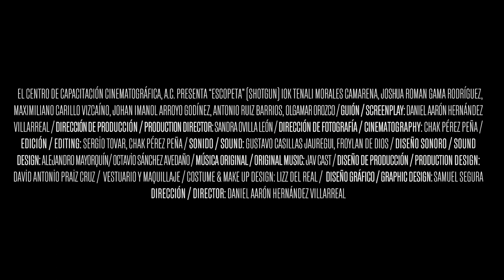Escopeta / Trailer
México, 2023.
Ficción (Drama), 16 min.
DCP, Color.
Dirección / Director: Daniel Aarón Hernández Villarreal
Producción / Production : Sandra Ovilla León
Fotografía / Cinematography: Chak Pérez Peña
Guión / Script:  Daniel Aarón Hernández Villarreal
Edición / Editing:  Sergio Tovar Velarde / Chak Pérez Peña
Sonido / Sound: Gustavo Casillas Jauregui / Froylan de Dios.
Diseño Sonoro/ Sound Design: Alejandro Mayorquín/ Octavio Sánchez Avedaño.
Música original / Original Music: Jav Cast.
Dirección de Arte / Art Direction:  David Antonio Praiz Cruz.
Diseño de Vestuario / Costume Design: Lizz del Real.
Diseño de Maquillaje / Make up Design: Lizz del Real.
Reparto / Cast:
Iok Tenali Morales Camarena: Carlos
Joshua Román Gama Rodríguez: Daniel
Maximiliano Carrillo Vizcaíno: Juan
Johan Imanól Arroyo Godínez: Pedro
Olgamar Orozco: Carmen
Antonio Ruíz Barrios: Don Octavio

Ventana de proyección / Aspect ratio: 2:39:1
Sonido / Sound: 5.1 / Stereo.
Formato de Captura / Shooting Format: R3D 6K
Módelo y marca de Cámara: RED Dragon 6k
Módelo y marca de lentes: Carl Zeiss Compact Prime 2
Post Productor: Chak Pérez Peña.
Colorista: Chak Pérez Peña.
Fecha de rodaje: 17 al 20 de noviembre de 2021 / November 17th to 20th, 2021.
Software utilizado: Davinci Resolve Studio.
Velocidad de proyección: DCP 24 fps.
Género: Ficción (Drama).
Tema: Niñez y medio ambiente / Childhood and environment.
Locaciones: La Noria (Municipio de Xalisco) y Santa María del Oro, Nayarit.
Log line

Un niño tímido intenta hacerse amigo de tres niños que lo discriminan. Con tal de ser aceptado, deberá decidir si es capaz de matar a un animal para ganarse el respeto de los niños.
A shy boy wants to befriend with three kids that reject him. Determined to fit into the group, he has to decide whether he’s capable of shooting an animal to earn the respect of the kids.

Sinopsis corta / Short Synopsis

Carlos, un niño tímido que ha viajado con su madre al pueblo en donde vivía su abuelo, intenta hacerse amigo de tres niños que lo discriminan por no ser de ahí. Con tal de ser aceptado, Carlos roba la vieja escopeta de su abuelo y deberá decidir si es capaz de matar a un animal para ganarse el respeto de los niños.